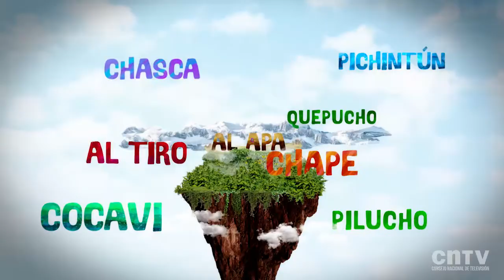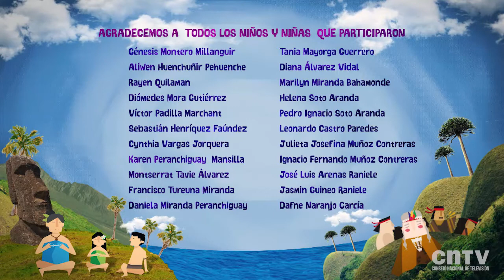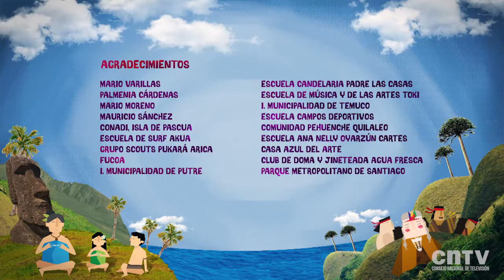¿Sabes qué significa Bagual y Güiña? | Abre palabras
¿Sabes qué significa Bagual y Güiña en Chile? ¡Te lo explicamos en este entretenido episodio de Abre Palabras!

Serie reportaje que rescata y promueve el patrimonio cultural y lingüístico presente en las expresiones típicas del habla chilena. En cada programa, niños y niñas del país comparten sus testimonios, conocimientos y uso de estas distintas palabras, siendo complementados con una explicación animada sobre el origen y significado de las mismas, rescatándose sus raíces, muchas veces indígenas. Esta serie fue realizada por los creadores de Pichintún, Camaleón y las Naturales Ciencias y Cuéntame un cuento.